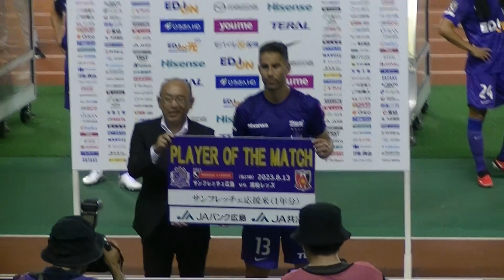20230813 試合直後～MOMナス選手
J1第23節サンフレッチェ広島vs浦和レッズ　＠エディオンスタジアム広島